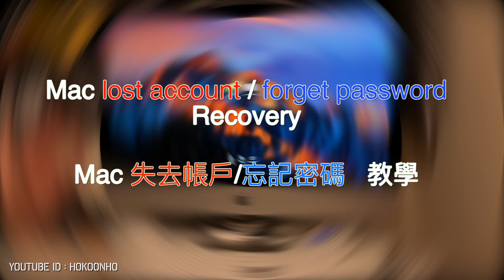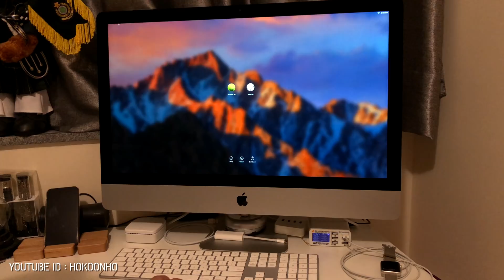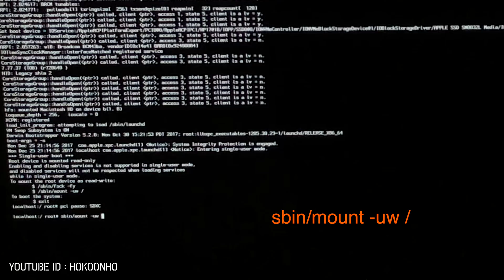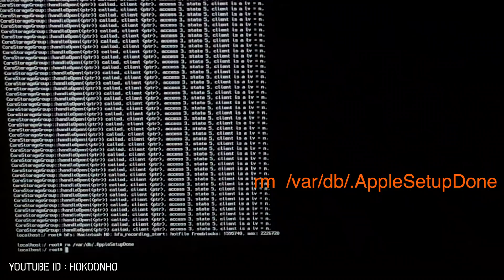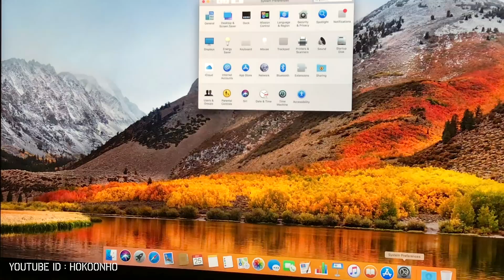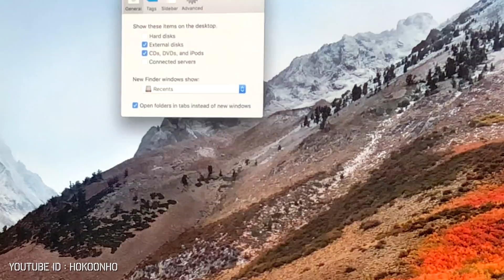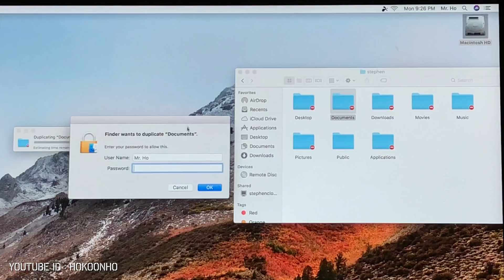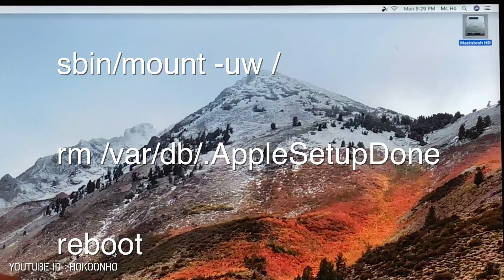Mac 忘記密碼 / 失去帳戶 教學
簡介：

系統為 OS X 10.13
先把MAC的某個設定檔移除
MAC會重新進行設定，制作一個管理帳戶
使用這管理帳戶重新設定 舊帳戶密碼 / 取得檔案 / 救回帳戶

如果你的帳戶是在正常使用下消失，請確保硬碟空間維持在這 2GB 以上